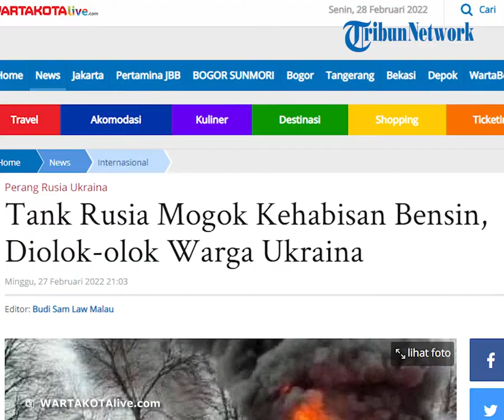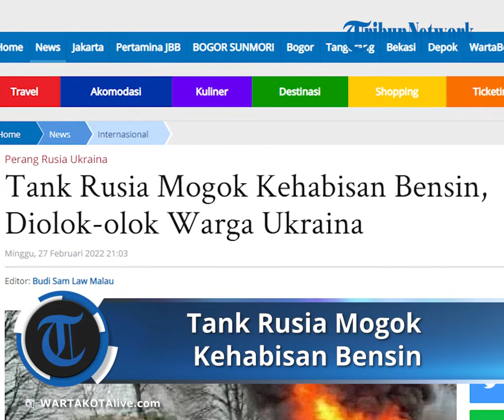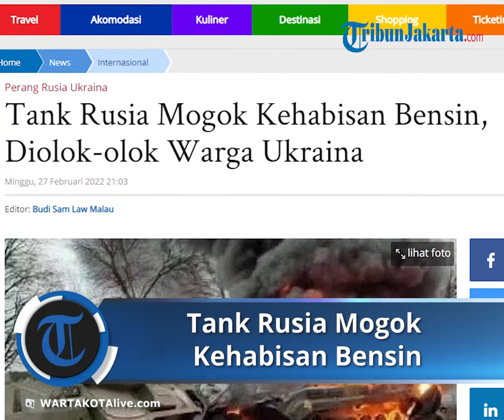Tank Rusia Menjadi Bahan Olok-olok Warga Ukraina: Mogok Kehabisan Bensin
TRIBUN-VIDEO.COM - Sebuah tank atau kendaraan tempur Rusia menjadi bahan olok-olok warga Ukraina karena mogok kehabisan bensin.

Kejadian tersebut bermula saat sebuah kendaraan tempur Rusia mogok di sebuah jalan di wilayah Sumy, di bagian timur laut Ukraina.

Dikutip dari CNN, karena telihat kendaraan tempur terparkir, seorang warga Ukraina yang tengah melintas dengan kendaraannya menepi dan memulai sebuah pembicaraan.

"Sepertinya kalian mogok," katanya kepada tiga tentara Rusia yang berdiri di pinggir jalan.

"Kami habis bensin," jawab salah satu tentara.

"Bisakah saya menarik Anda kembali ke Rusia?" katanya bercanda.

Mendengar pertanyaan warga tersebut, mereka tertawa dan lalu menanyakan kabar kepadanya.

Kemudian pria ini bertanya pada para tentara tentang ke mana mereka akan pergi, namun mereka menjawab tidak tahu.

Masih di jalan yang sama, kendaraan Rusia lainnya juga tampak mogok.

Pria ini kemudian memberi tahu tentara di kendaraan tersebut bahwa 'semuanya ada di pihak kita' dan bahwa Rusia tengah sibuk menyerah.

Dari pengalamannya, pria ini menyimpulkan tak seorang pun dari tentara invasi Putin yang tahu ke mana mereka pergi atau mengapa mereka berada di Ukraina.

Meski demikian, terlalu awal untuk menyebut invasi Rusia ke Ukraina adalah sebuah kegagalan.

Perang ini baru dimulai dan Putin bersama pasukannya masih sangat mungkin menang.

Pasalnya, superioritas militer Rusia atas angkatan bersenjata Ukraina cukup luar biasa.

Rusia memiliki banyak pesawat tempur, angkatan laut, dan 150 ribu tentara yang dikerahkan.

Hingga Sabtu (26/2/2022), upaya invasi Putin dan pasukannya disebut mengalami perlambatan dan kesulitan yang tak terduga.

Perlawanan yang keras dari Ukraina mengganjal jalan armada besar tentara Rusia untuk memasuki wilayahnya.

Seorang pejabat Pentagon mengatakan pasukan Rusia memiliki setidaknya 50 persen dari total pasukannya di Ukraina.

Sedangkan, sebagian lainnya masih tertahan di sekitar 30 kilometer di luar Kiev.

Informasi terakhir pada Sabtu (26/2/2022) dari Menteri Kesehatan Ukraina Viktor Liashko menyebut total 198 warganya tewas atas invasi yang dilakukan Rusia, dan 3 orang di antaranya adalah anak-anak. Selain itu, lebih dari 1.000 orang mengalami luka-luka.

Artikel ini telah tayang di WartaKotalive.com dengan judul Tank Rusia Mogok Kehabisan Bensin, Diolok-olok Warga Ukraina,